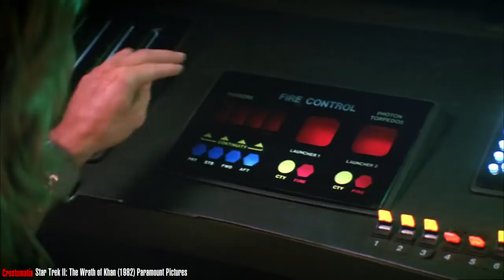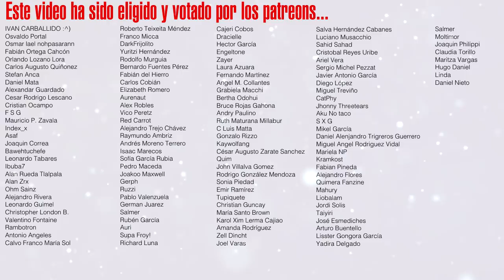¿El arte es inútil? - Opinión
Me han preguntado sobre el arte y sobre cómo puede ayudar a la sociedad, en este video intento responder esta pregunta.